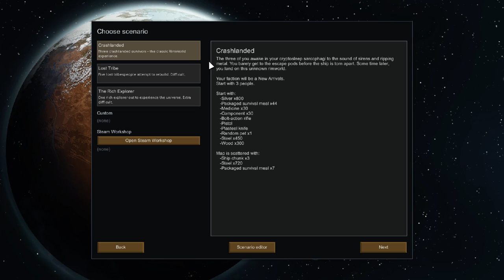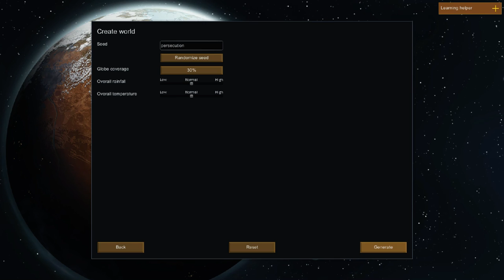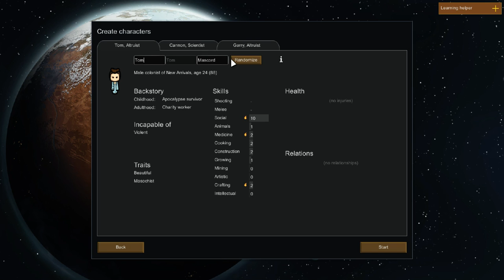RimWorld #1 New Beginnings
Twitter
Follow the Show @BOBcastNation
Ryan @BuffaloCast
Mike @FooMann2
Doug @RefriedEvil